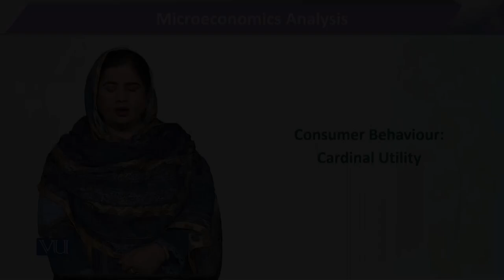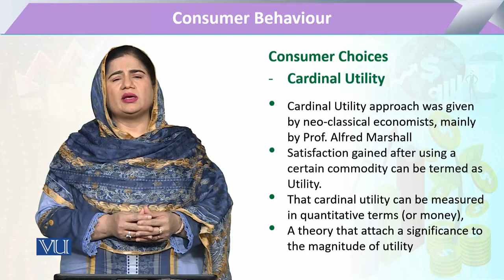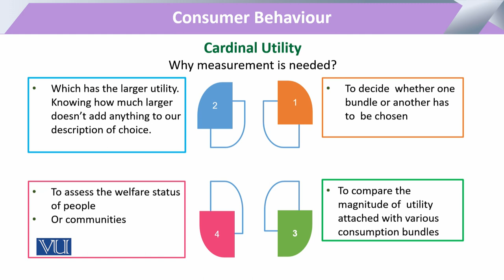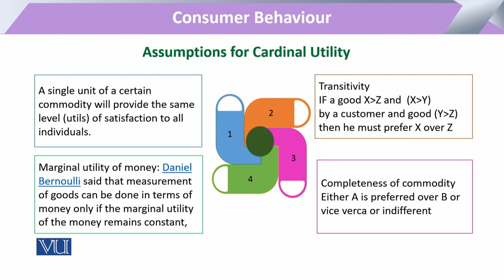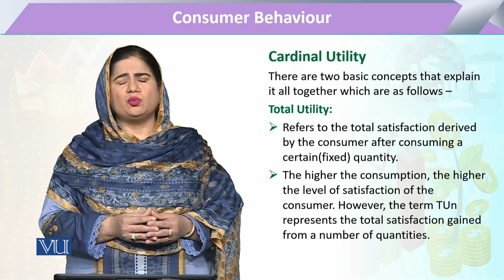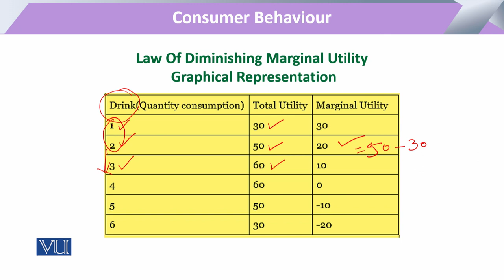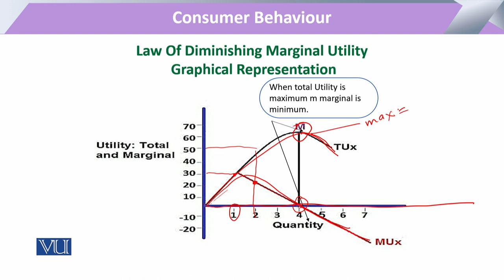Consumer Behaviour Cardinal Utility | Microeconomic Analysis | ECO614_Topic062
Topic062 - Consumer Behaviour Cardinal Utility
By Dr. Sofia Anwar